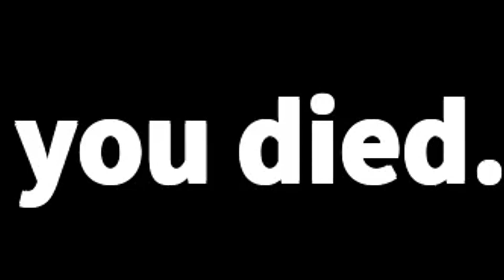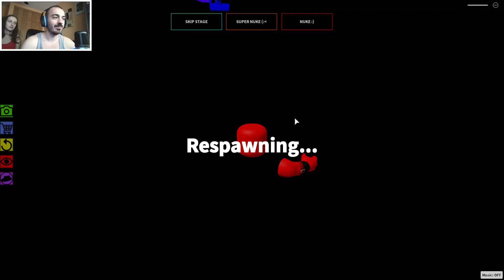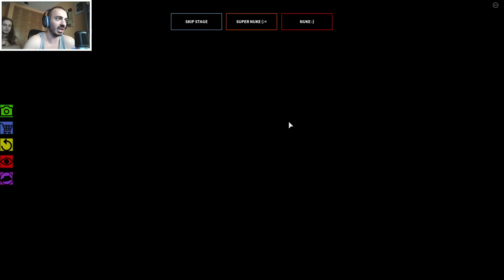IRENE ES MI TALISMAN EN THE IMPOSSIBLE OBBY ROBLOX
Hoy no fueron tan tan difíciles los niveles, y además se nota que Irene me apoyo para superar The Impossible Obby.